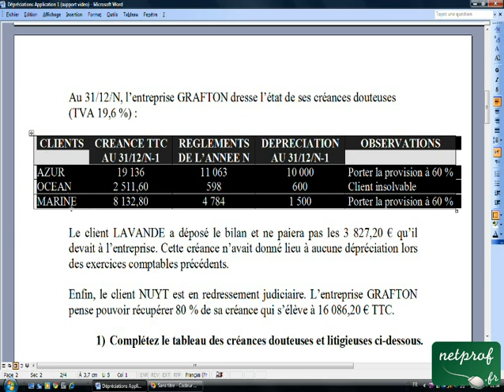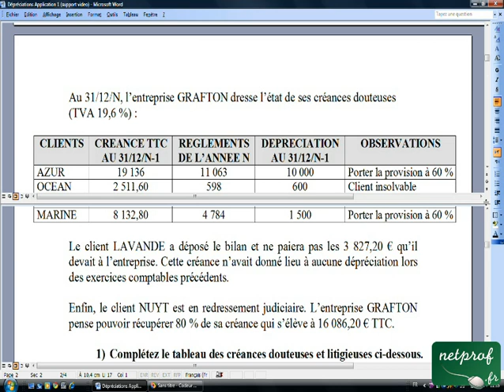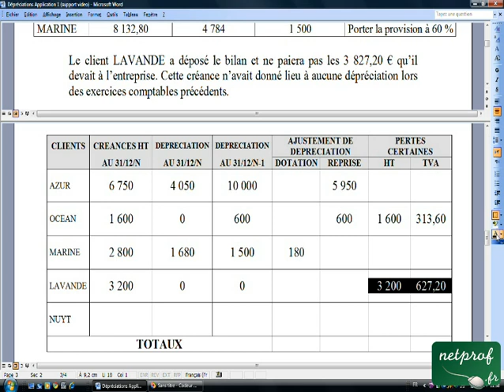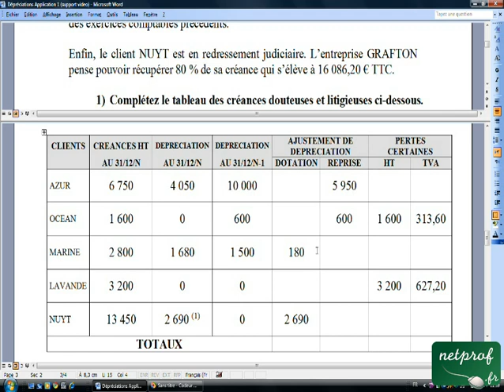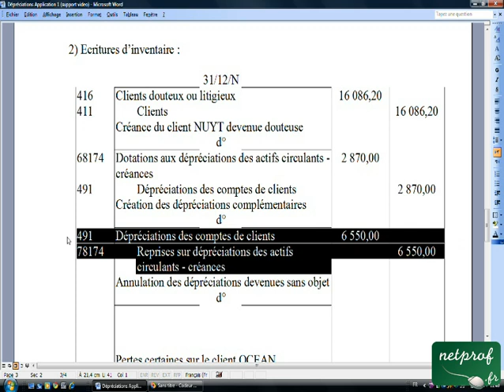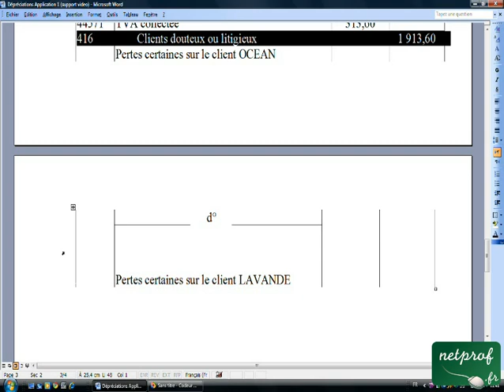19.7 Dépréciations Application 1